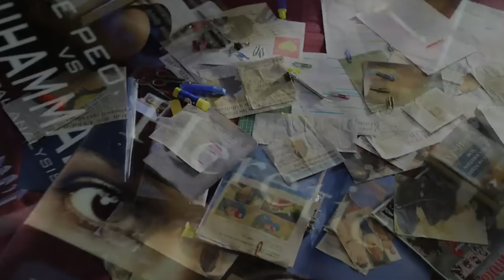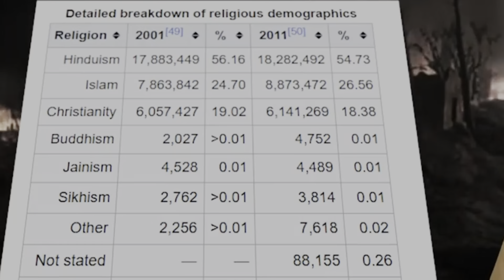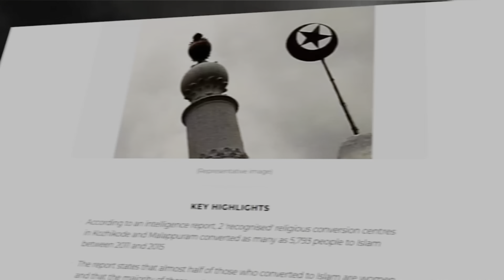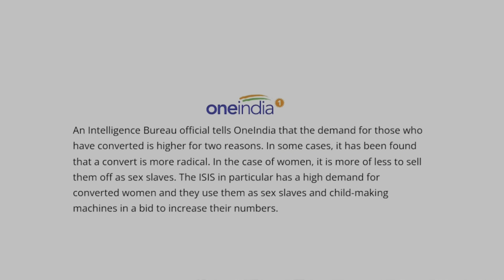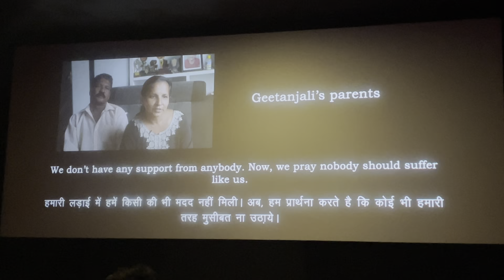जय श्री राम 🚩II Kerela Story Review II